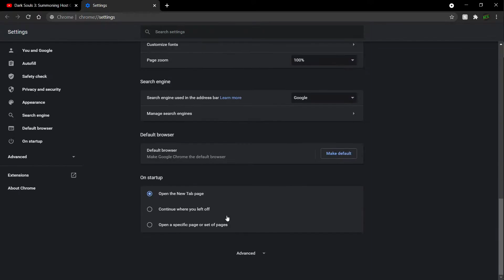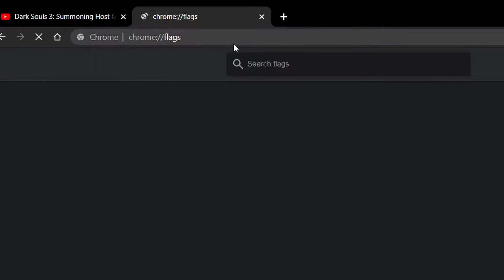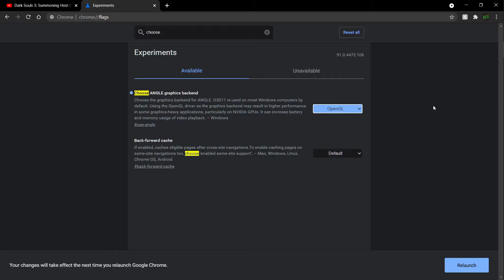Fix Frame Drops & stuttering On YouTube (with HARDWARE ACCELERATION ENABLED!!) on google chrome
Fix Lag & Frame Dropping On YouTube without disabling hardware acceleration